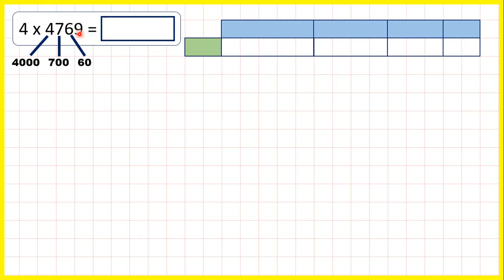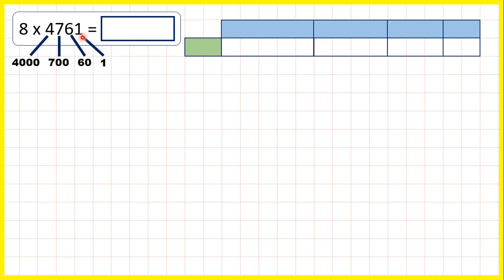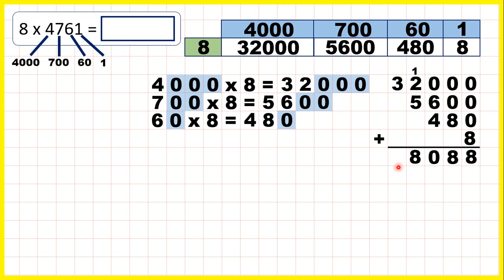Multiply by a four-digit number using the grid method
70 Multiply by a four-digit number using the grid method